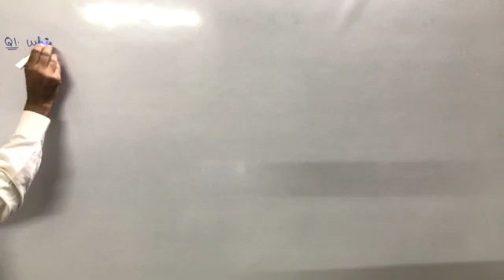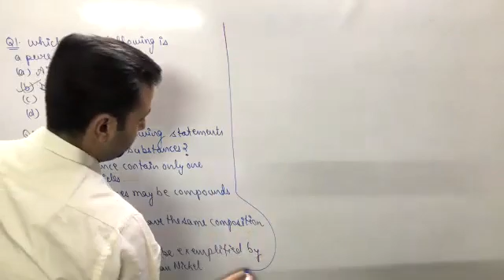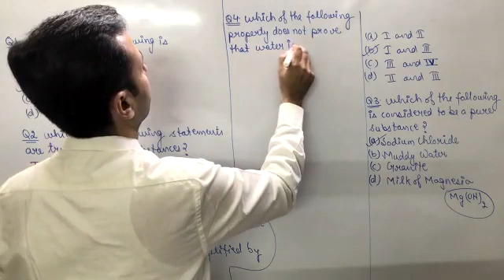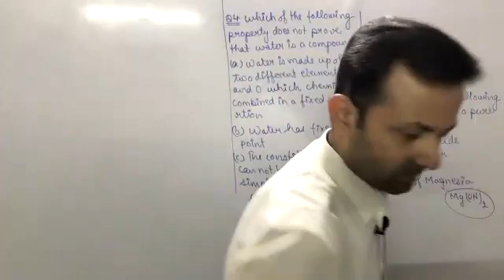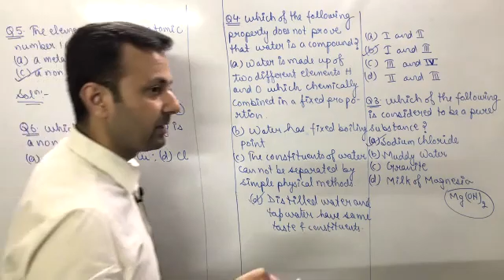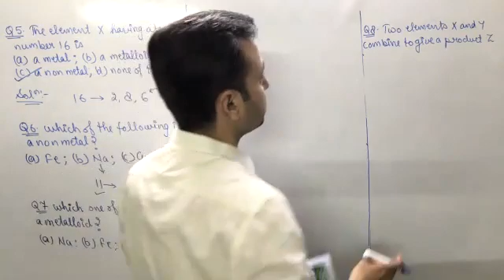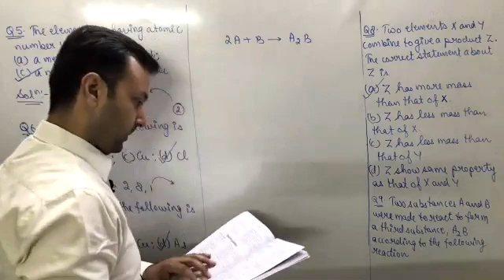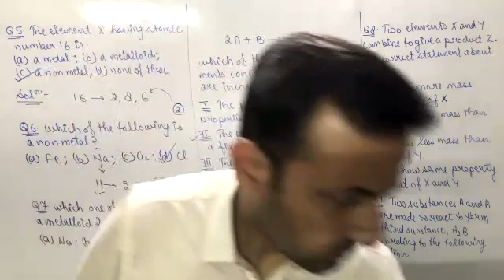Class IX Chemistry 19th Oct, 21 (Is Matter Around Us Pure)